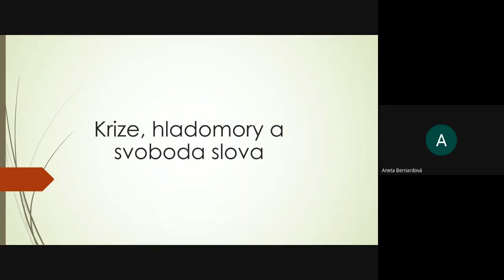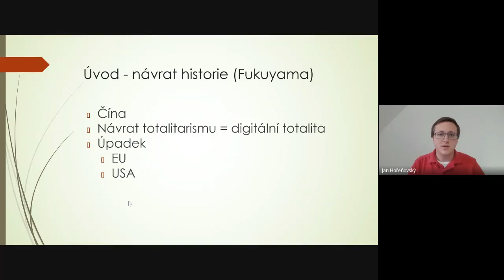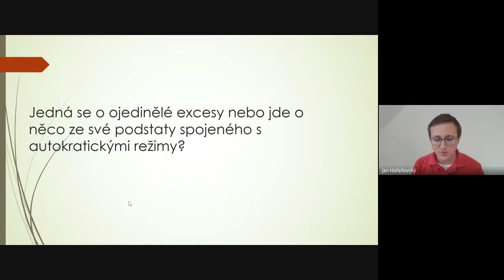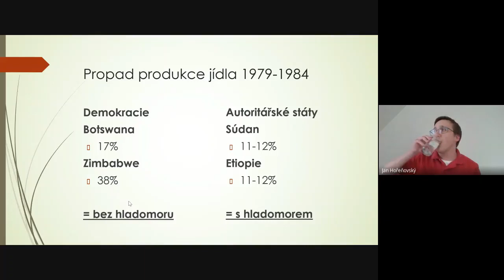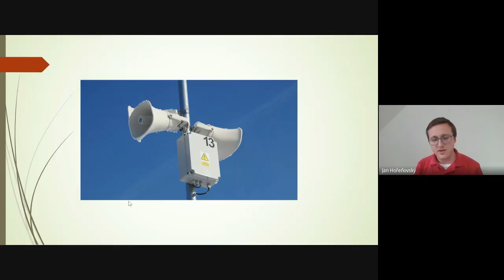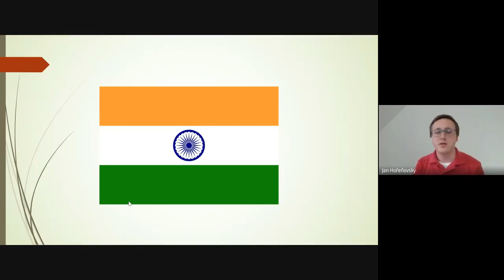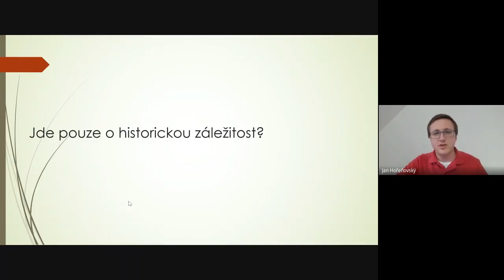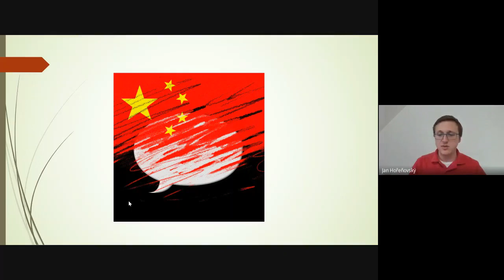Krize, hladomor a svoboda slova / Jan Hořeňovský // Discover Webinar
V dnešní době se ve veřejném prostoru setkáváme s názorem, že nedemokratické režimy bez svobody slova umí lépe řešit pohromy. V některých médiích se dočítáme, jak to Čína dobře zvládá, v televizních vyjádřeních slyšíme, že hyperdemokracie škodí a někteří politici vypadají přesvědčeni, že bychom se u asijské velmoci mohli v dnešní době v lecčem inspirovat. Byl by to ale skutečně dobrý nápad?

Další ze série našich online webinářů uvítá Honzu Hořeňovského, discoveráckého lektora a doktoranda na Právnické fakultě Univerzity Karlovy. Vedle toho Honza působí v neziskové organizaci Institute H21. Na Discoveru vede kurz medicínského práva a etiky.

LETNÁ AKADÉMIA DISCOVER
Líbilo se Vám video? Odebírejte náš kanál a už Vám žádné neuteče! 🍀

Sledujte Discover na sociálních médiích

Více informací na discover.sk 👈